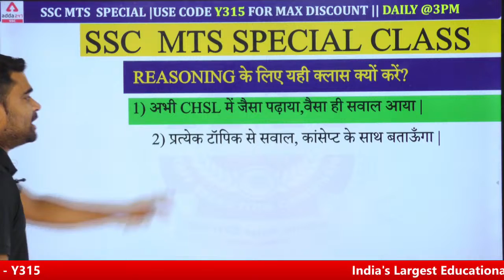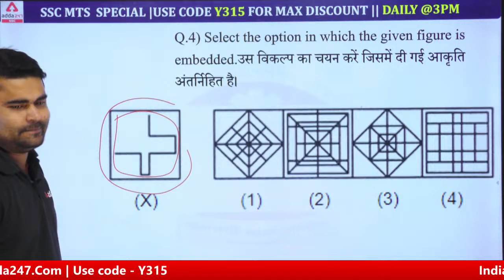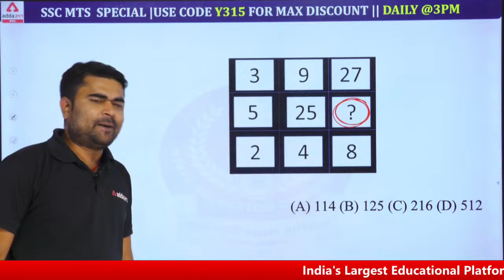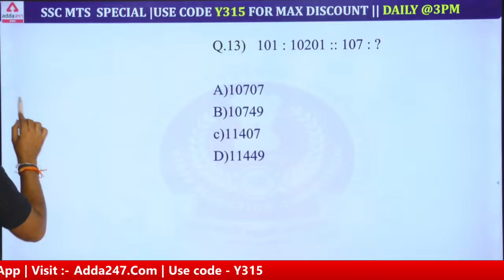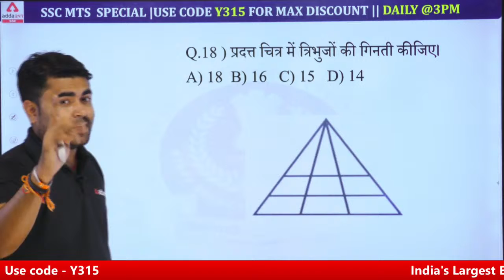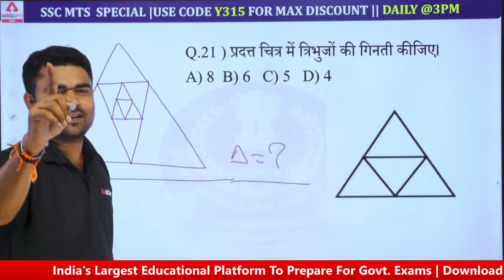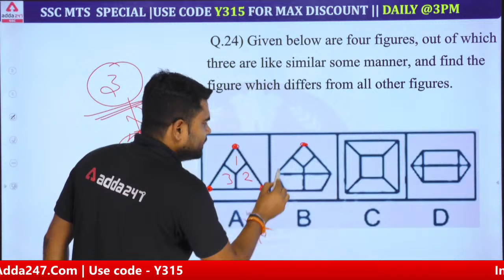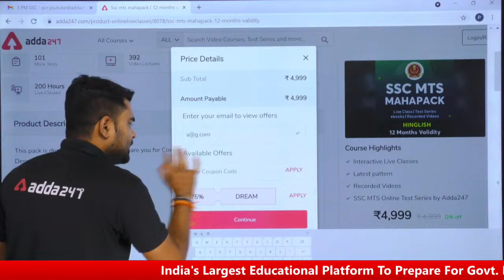SSC MTS 2021 | Reasoning 1000+ Questions Series #1 | Reasoning For SSC MTS Preparation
SSC MTS 2021 Preparation | SSC MTS Reasoning Class | SSC MTS Reasoning  ये 1000+ प्रश्नों की सीरीज ,कराएगी आपका सिलेक्शन पक्का Day #1 | Reasoning for SSC MTS Exam Preparation

Get PDF:-

07:00 AM - CURRENT AFFAIRS 2021
08:00 AM - Hindu Editorial
09:00 AM - English Made Easy Series
09:00 AM - RRB NTPC CBT-2 2021 Maths
10:00 AM - RRB NTPC CBT-2 2021 Reasoning
11:00 AM - RRB NTPC CBT-2 2021 General Studies
12:00 PM - RRB NTPC CBT-2 2021 General Science
01:00 PM - UPSC EPFO 2021 Static GK
01:30 PM - UPSC EPFO 2021 English
02:00 PM - SSC MTS 2021 General Science
03:00 PM - SSC MTS 2021 Reasoning
04:00 PM - SSC MTS 2021 English
05:00 PM - SSC MTS 2021 Maths
05:00 PM - SSC GD 2021 English
06:00 PM - SSC GD 2021 Reasoning
07:00 PM - SSC GD 2021 General Studies
08:00 PM - SSC GD 2021 Maths
09:00 PM - SSC GD 2021 Hindi
10:00 PM - SSC GD 2021 General Science